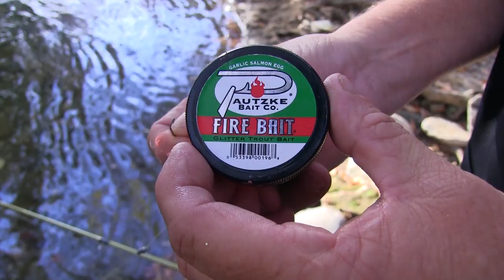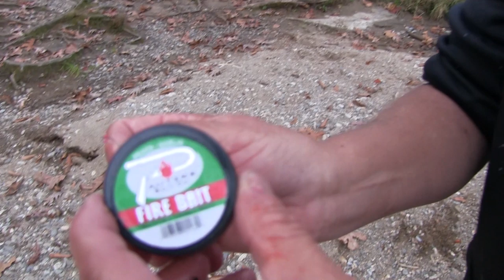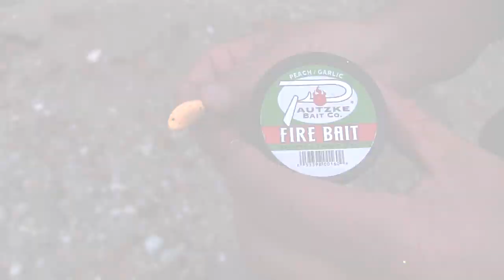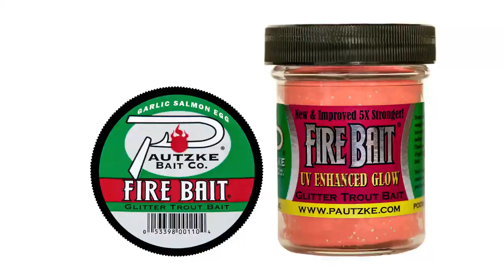Trout Fishing Near Downtown Cherokee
Even amongst large crowds anglers can find epic trout fishing minutes from Downtown Cherokee. In this episode of Pautzke Outdoors we show you how to catch these trout on Soco Creek inches from a busy highway.

Editor’s Note: A North Carolina fishing license isn’t required to fish in Cherokee. However, a tribal permit is. They are $10 per day and come with a whopping 10-fish limit.